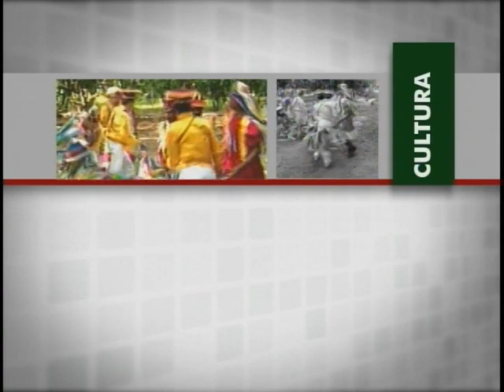Repasses do Fundo Penitenciário Nacional aos estados em 2009 e 2010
NBR ENTREVISTA: O Departamento Penitenciário Nacional (Depen) do Ministério da Justiça publicou estudo sobre os repasses do Fundo Penitenciário Nacional (Funpen) aos estados em 2009 e 2010. Com informações do Sistema Integrado de Administração Financeira do Governo Federal (Siafi) e de outros documentos contábeis oficiais, o trabalho traz informações sobre a composição, arrecadação das receitas, execução orçamentária e financeira, contingenciamento de recursos e transferências aos estados, além de demais detalhes relativos ao fundo. Quem explica é Júlio César Barreto, diretor executivo do Depen.